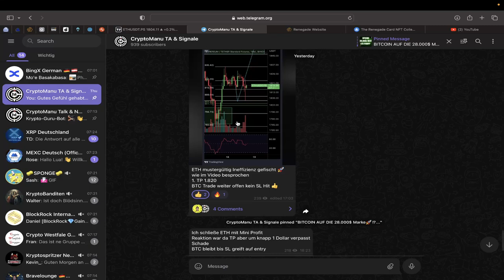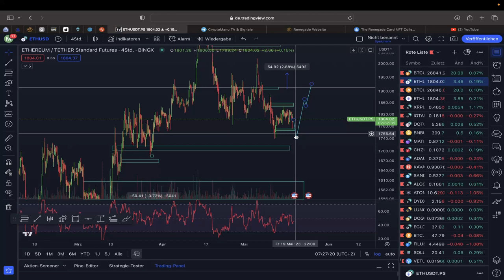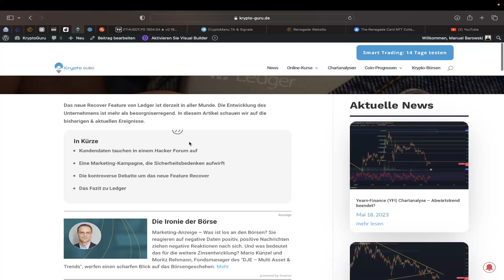BITCOIN DUMP‼️ 💥STARKER USD‼️ JETZT 25.000$ MÖGLICH💥 BTC & ETH Chartanalyse